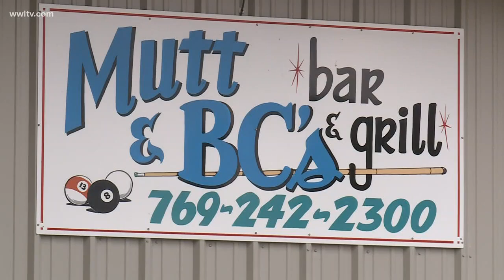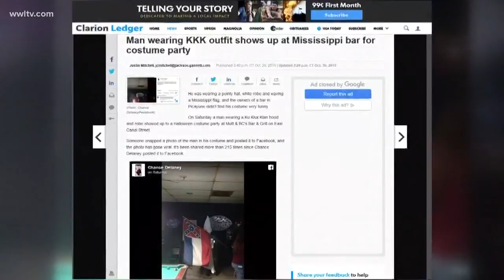Man dressed as Klansman kicked out of Picayune bar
The bar owner personally escorted the man out of the bar.